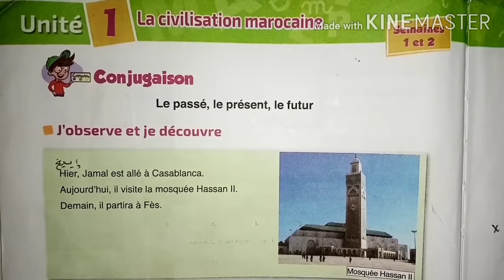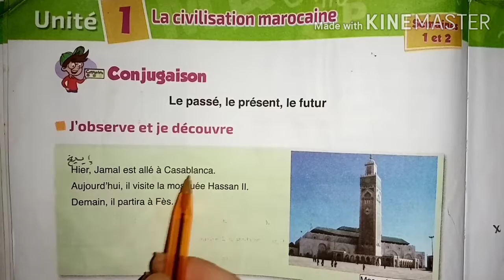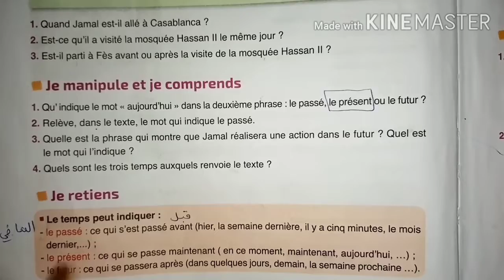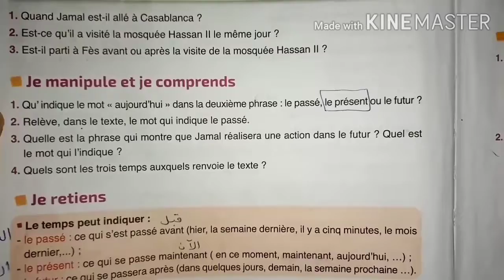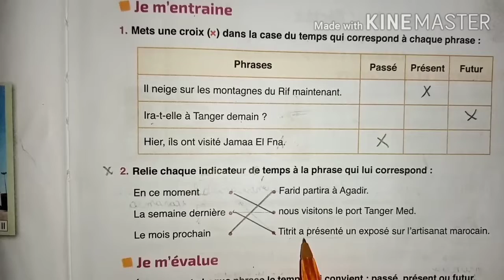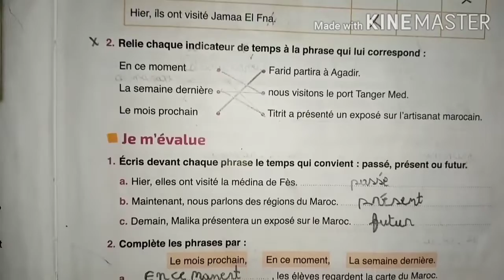L'école des mots programme du 4ème année primaire pages 20 et 21